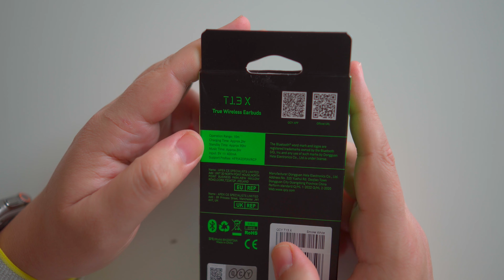En Çok Satan Kulaklığın Yenisi: QCY T13X İncelemesi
reklam Bu video QCY'nin destekleri ile hazırlamıştır. Ürün linki